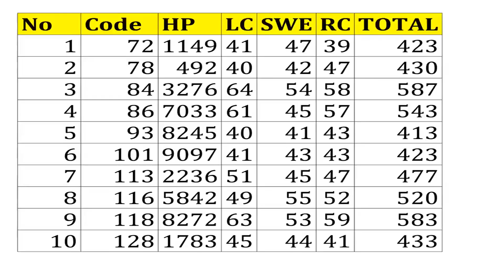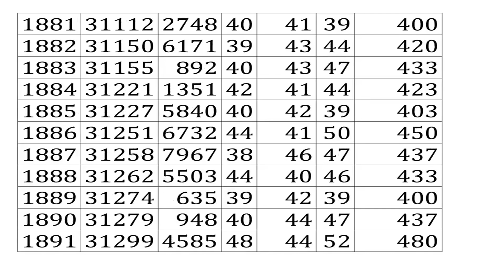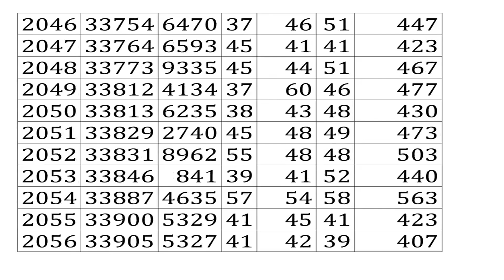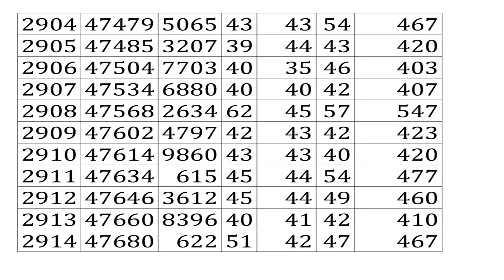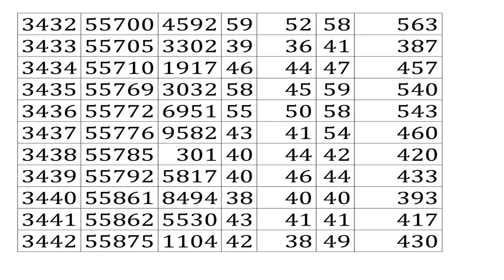SERTIFIKAT TOEFL PREDICTION TEST MARET 2021 (Gelombang 4)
KETERANGAN
Kolom 1 (No) : Nomor sertifikat Anda
Kolom 2 (Code) : Code peserta Anda
Kolom 3 (HP) : 4 digit terakhir nomor  HP Anda
Kolom 4 (LC) : Skor listening Anda
Kolom 5 (SWE) : Skor structure & written Anda
Kolom 6 (RC) : Skor reading Anda
Kolom 7 (TOTAL) : Total skor Anda

CARA MENDAPATKAN
1. Lihat No sertifikat Anda pada video ini
3. Cari sertifikat Anda sesuai no sertifikat Anda. Misalkan nomor sertifikat Anda 345 maka sertifikat yang Anda bisa cari dan download adalah Gel 1-345.